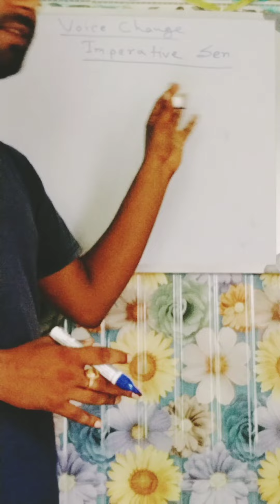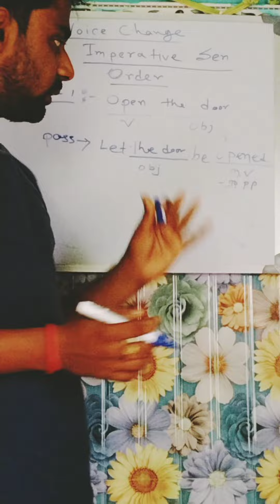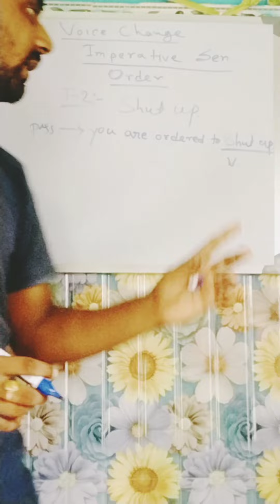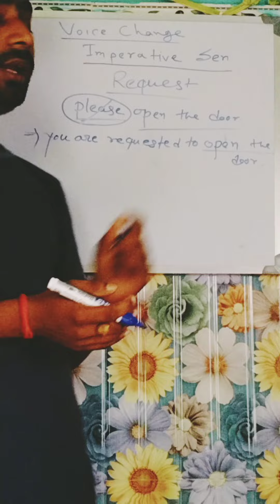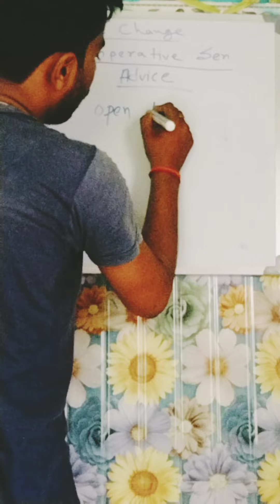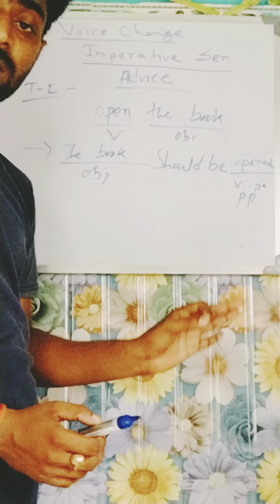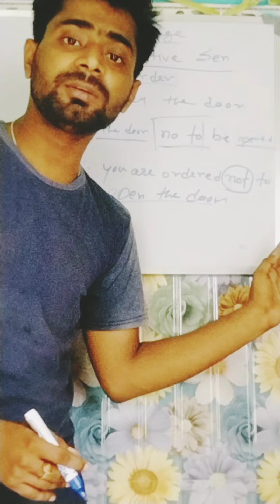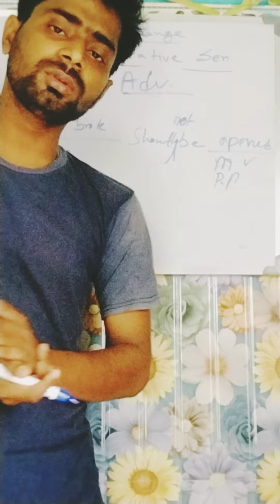Voice change of imperative sentence both affirmative and negative